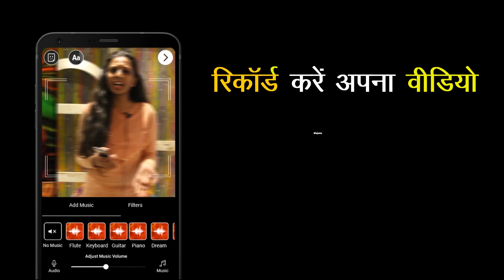Sapne Poem in Hindi by Yamini Tripathi on Nojoto Video | Motivational Video Poem in Hindi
Sapne Poem in Hindi by Yamini Tripathi on Nojoto Video | Motivational Video Poem in Hindi. Yamini Tripathi Quotes a motivational storytelling video in her motivational spoken word poetry in Hindi. Do watch out this motivational video in hindi for students as well. Do share this hindi motivational poem with your friends who like hindi motivational poetry. Kudos to Yamini for reciting this poem on sapne in hindi, sapne poetry in hindi.